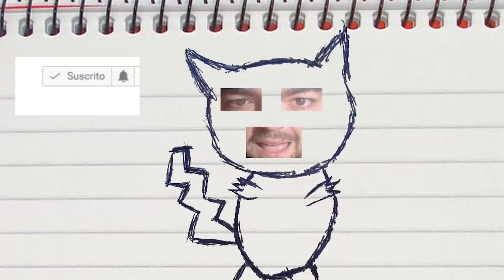LA REGADERA DE MITRILO! STORY OF SEASONS!: FRIENDS OF MINERAL TOWN! Capitulo 19!